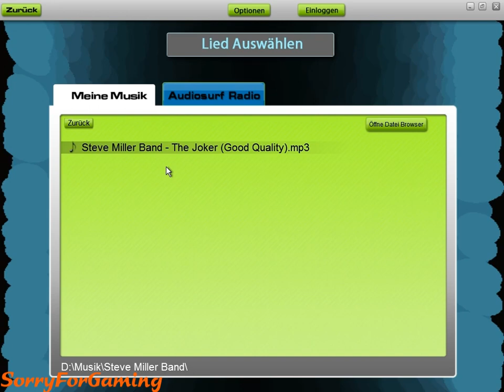Let's Play Audiosurf Steve Miller Band - The Joker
Gespielt von Waikiki